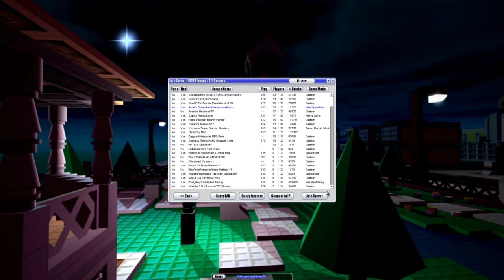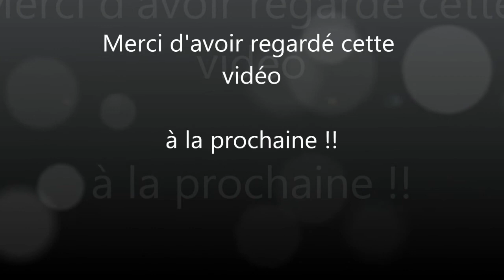Blockland - nouvelle référence du e-sport